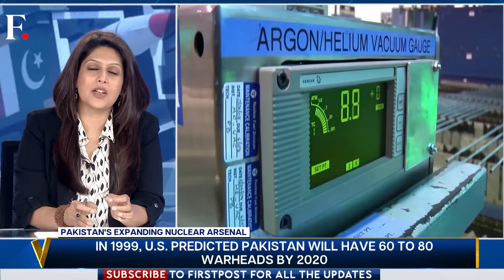Amid Economic Crisis, Pakistan's Nuclear Stockpile is on the Rise | Vantage with Palki Sharma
Pakistan's Nuclear warhead count stood at 150 in 2018.

Today, experts say Pakistan has 170 warheads. This year, Islamabad was given a bailout by the IMF.

Amid an economic crisis, should Pakistan focus on expanding its nuclear arsenal? Palki Sharma tells you more.

Pakistan | Nuclear Projects | Nuclear Warhead | Economic Crisis | IMF Bailout | Firstpost | World News | Vantage | Palki Sharma